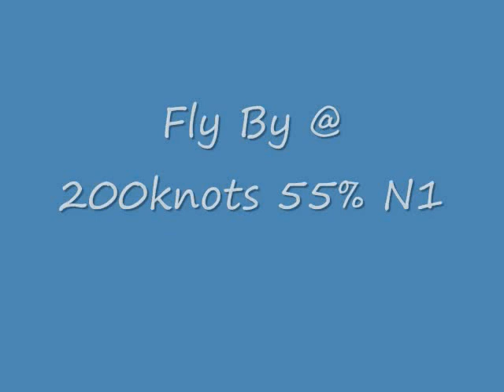Turbine Malibu Test Flying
This is a shot of our Walter Turbine Powered Piper Malibu Starting And Flying.